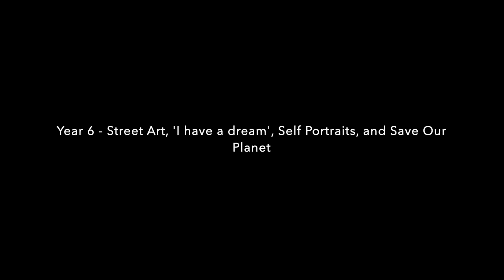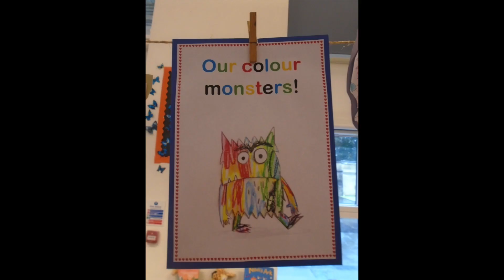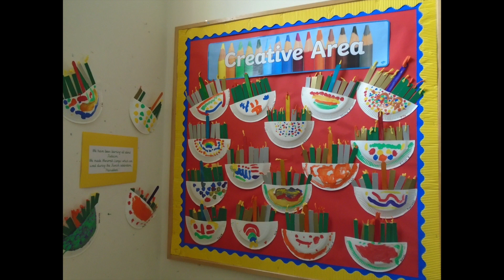Autumn Term 1 Artwork 2020